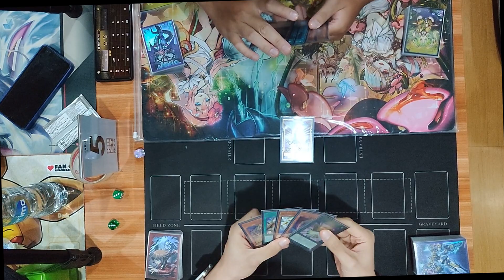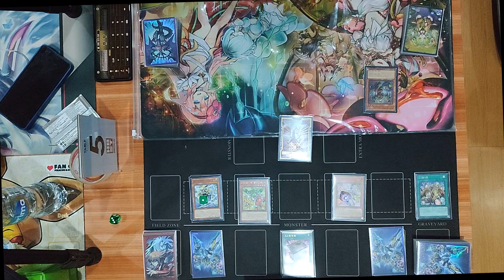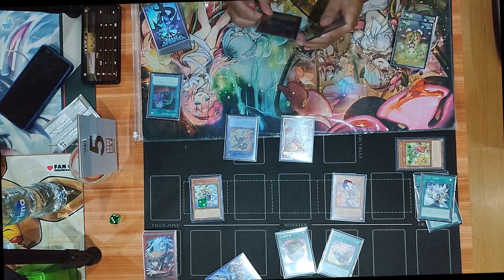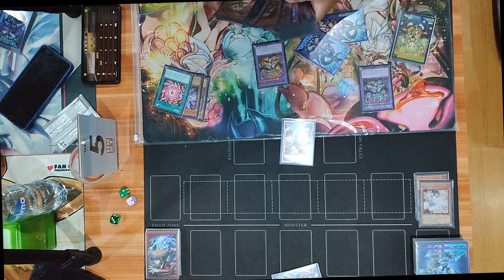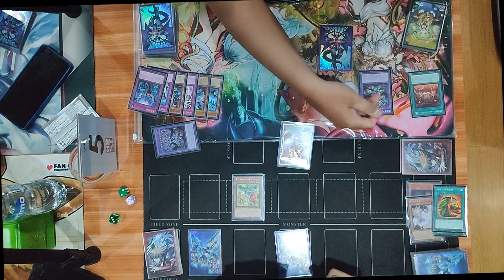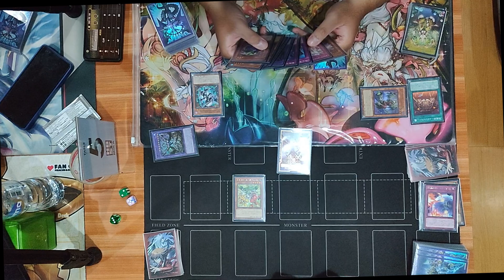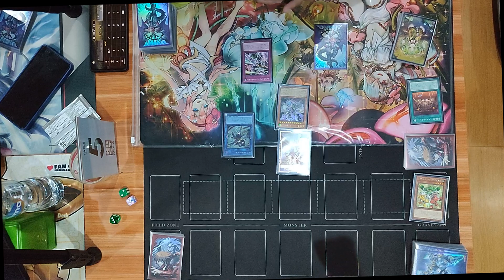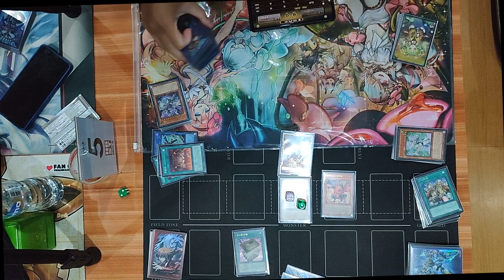MEMENTOTLAN VS SHINING SARCOPHAGUS | YuGiOh! Tournament Replay | YuGiOh! Duel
Timestamp

00:00 Game 1
07:30 Game 2

MEMENTOTLAN VS SHINING SARCOPHAGUS YuGiOh! Duel replay from Mola Hobbies, East Jakarta, Indonesia

OCG JP 2024 October Banlist